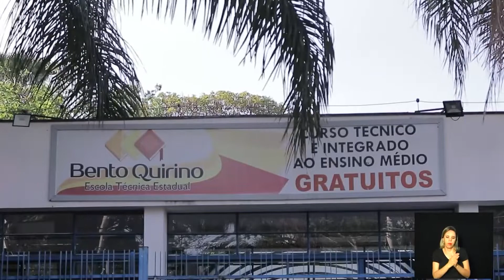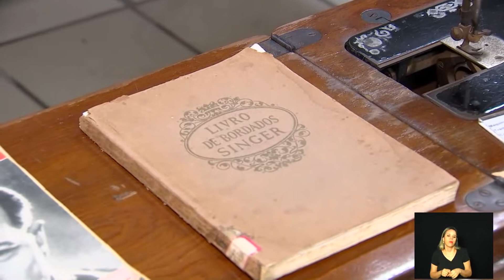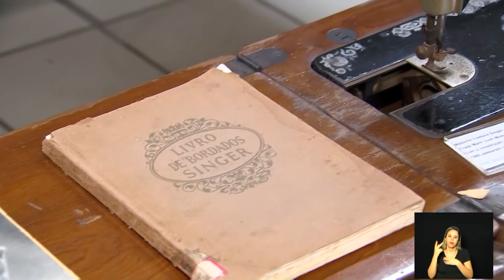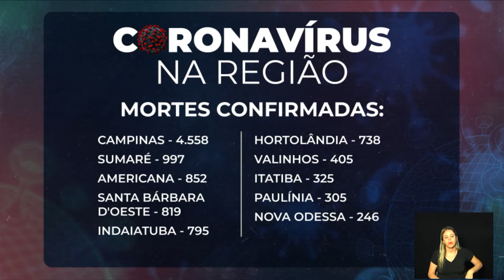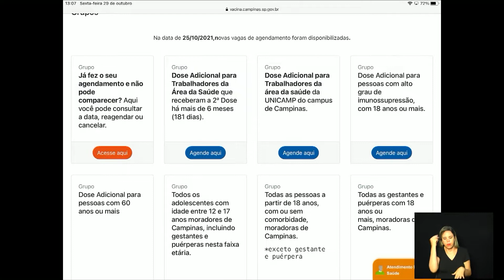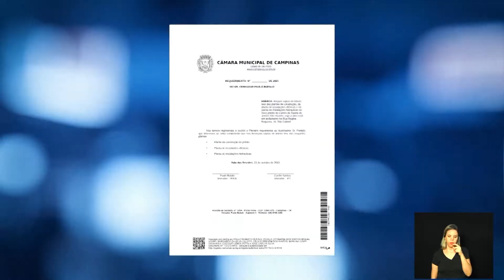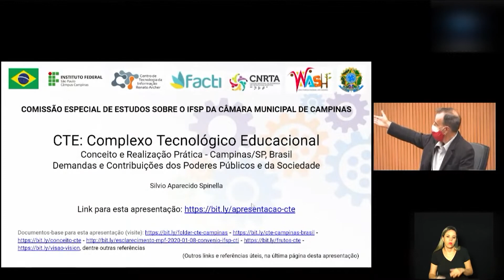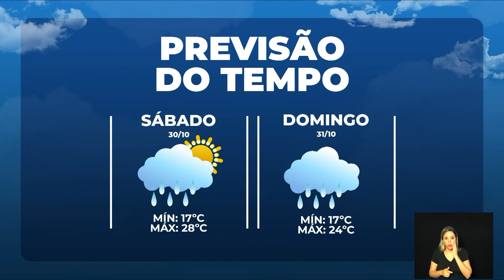CÂMARA NOTÍCIA 29-10-2021